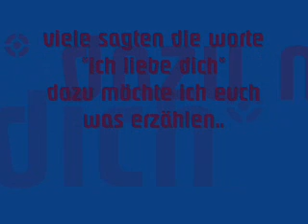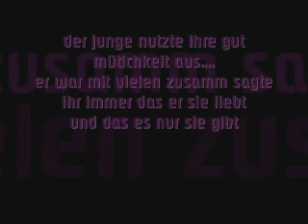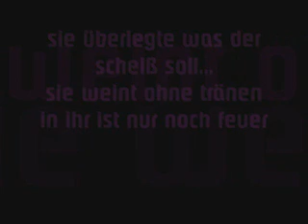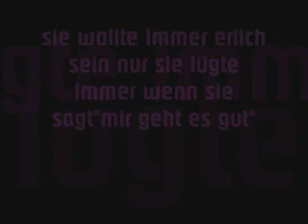leide unter der liebe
liebe tut so weh
viel spaß beim hören und lesen